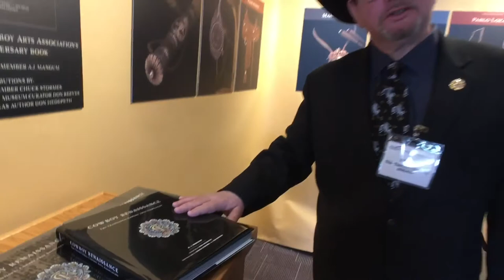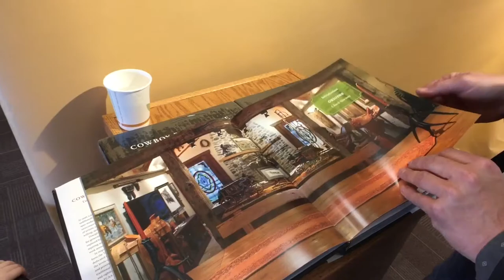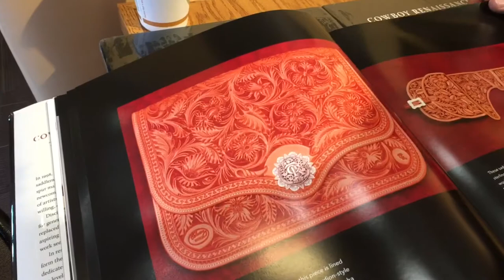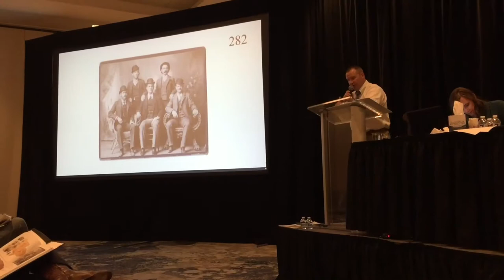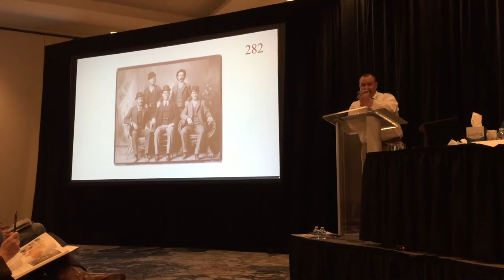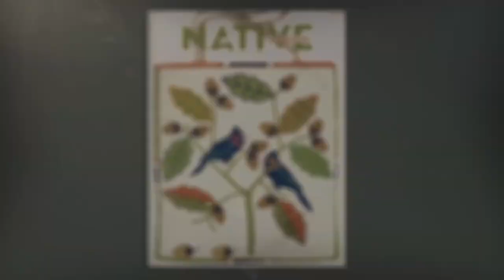Sights & Sounds — Brian Lebel’s Old West Show & Auction 2019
We visit with Miles & Miles Trading Co., Chipeta Trading Company, the TCAA, Dalton Gun Co., Thunderbird Hats, Cowboys & Indians Antiques and others at Brian Lebel's Old West Show & Auction in Mesa, Arizona.